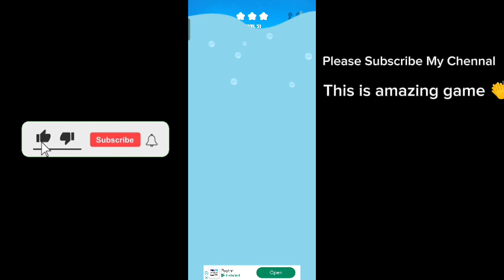SAVE THE FISH GAMEPLAY🐠SAVE THE FISH LEVEL 60🐠SAVE THE FISH GAME🐠MOST HARD GAMEPLAY#savethefish#fish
save the fish game video,
fishdom ads + save the fish gameplay,
save the fish game pull the pin,
save the fish game play,
fishdom mini game save the fish,
save the fish android mobile game pull the pin fishdom,
save the fish games,
save the fish game level 26,
game save the fish,
help fish from plastic and save the ocean rumahkostbali,
country joe and the fish save the whales,
a fishy story harvest moon save the homeland,
save the salted fish brain maze,
save betta fish,
save big fish,
saving all the betta fish,
detroit become human save the fish,
star wars the battle to save this giant fish,
save the fish chapter 11 level 26,
i can save the fish,
couples yoga save the fish,
save dying fish,
save water fish drawing,
save fish drawing,
how to save the dead fish,
saving fish dumpster,
dog save the fish,
dolphin fish save the man,
how to save the dying fish,
dolphin fish save the dog,
how did the intelligent fish save himself,
prime fish trap save the day,
save fish earn real coins,
save the fish fail,
save the fish friends,
save the fish fortnite,
save the fish florian,
saving fish from abandoned pond,
saving fish from abandoned pet store,
saving fish from dried up pond,
saving fish from abandoned pool,
saving fish from asian market,
fishdom save the fish,
fish save the fish,
save the fish techno gamerz,
god save the fish,
techno gamerz save the fish,
does god save the fish,
rk gamer save the fish,
the fish please god save our roots,
how to save the fish,
how to save the fish in tamil,
silver fish harvest moon save the homeland,
legendary fish harvest moon save the homeland,
misi silver fish harvest moon save the homeland,
saving fish in abandoned pool,
saving fish in abandoned house,
saving fish in abandoned pond,
saving fish in dumpster,
saving fish in sewer,
saving fish in abandoned pond part 2,
how to save the fishes in couples yoga,
saving fish in abandoned water park,
impossible date 2 level 6 save the fish,
jellyfish save,
killing fish to save the ocean,
fish story save the lover,

Thanks 😊👍